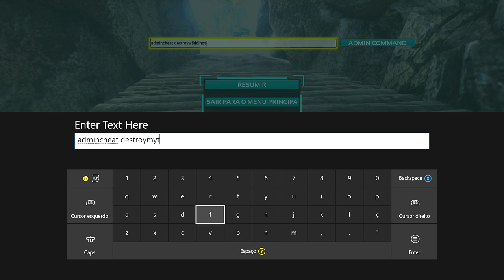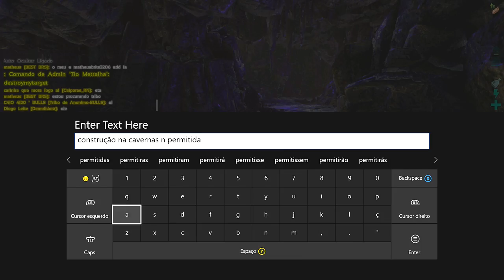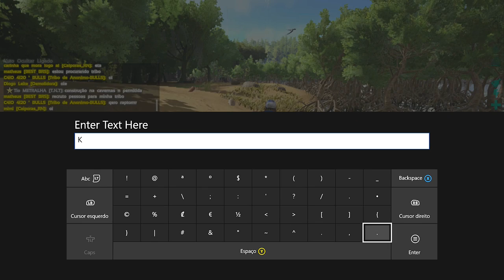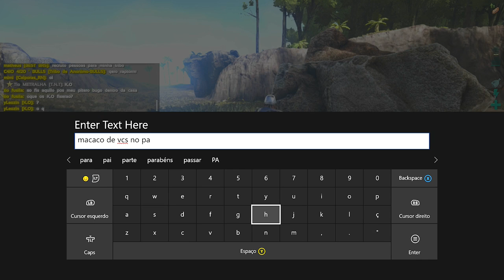ARK SURVIVAL EVOLVED XBOX ONE - [PVP] VISITANDO AS CAVERNAS CONTRUÇÃO PROIBIDAS.[PT-BR]